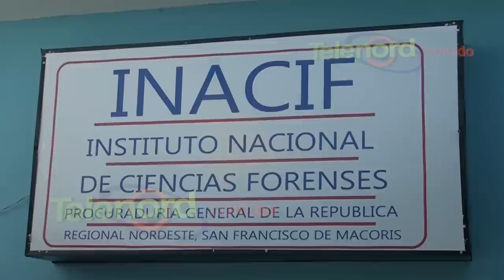Muere interno del Centro de Corrección y Rehabilitación Vista al Valle